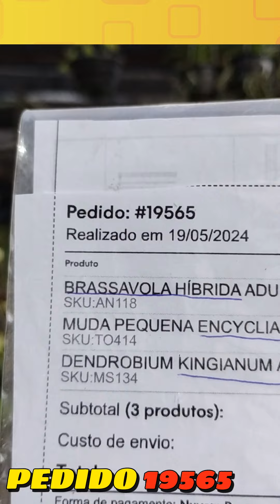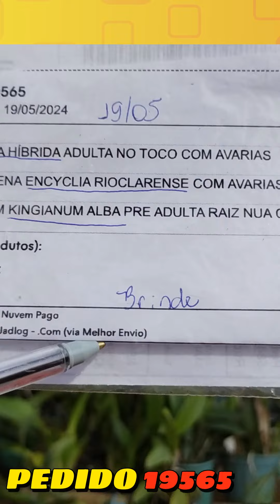Orquideas Esplêndidas neste Pedido!!! PEDIDO 19565